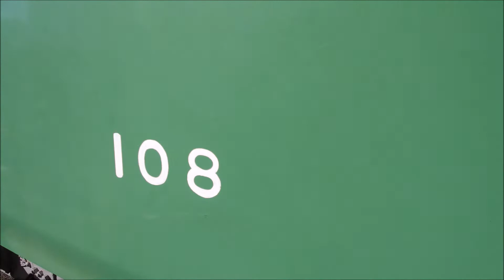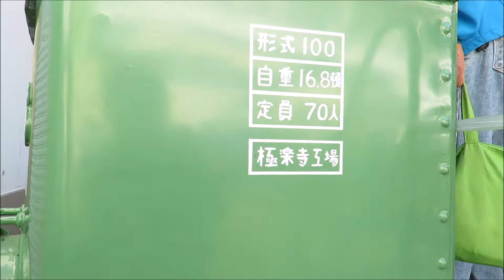江ノ電106形電車 108号車 タンコロまつり2017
江ノ電極楽寺検車区で行われたタンコロまつり2017

「108号車」通称タンコロを眺めました

江ノ電広報資料より

「タンコロまつり」は当社の保存車である「108号車」通称タンコロを展示し、沿線の皆様をはじめ鉄道ファンの皆さまにタンコロ及び江ノ電に親しんでいくことを目的に開催いたします。